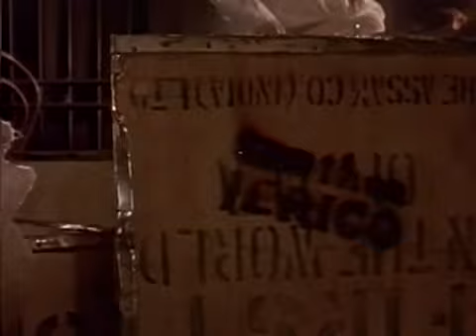Then Jerico Prairie Rose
Remastered promo video for the 3rd single to feature on the band's debut album FIRST (The Sound Of Music). Prairie Rose charted at No.89 in the UK Chart 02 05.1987.